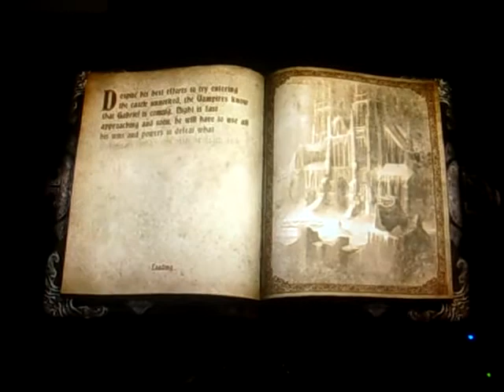Castlevania Lords of Shadow: I cast magic missile... on the darkness!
What the hell Konami? Watch the video entirely; my screen is not too dark, its really the game itself.